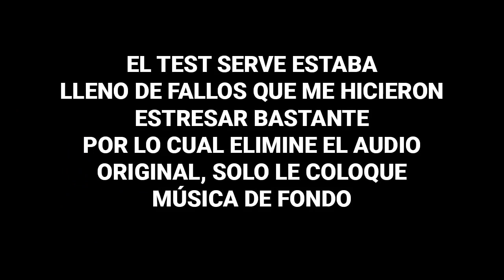El titan KID y sus características finales - Test Server - War Robots en español